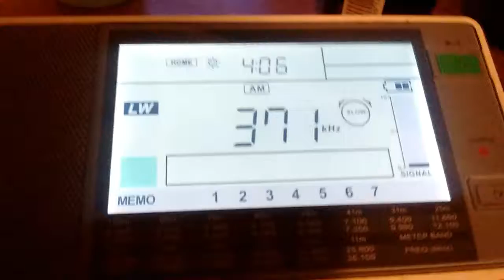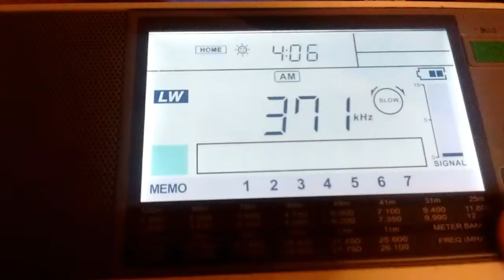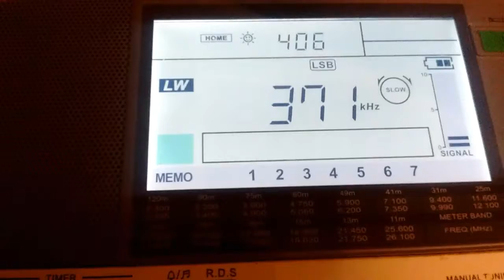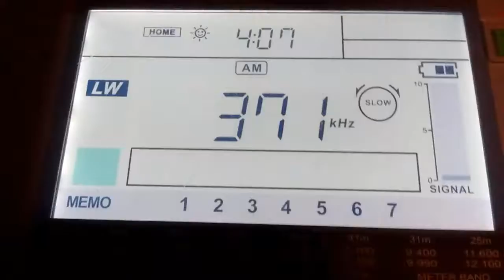Sangean ATS-909X Aeronautical Beacon 371 kHz